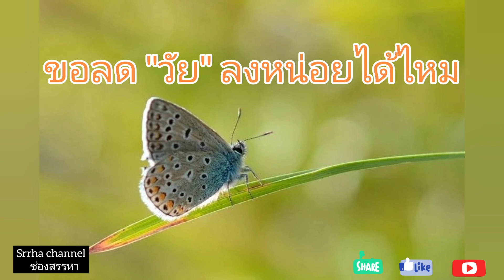EP62. ไม่แก่ได้ไหม